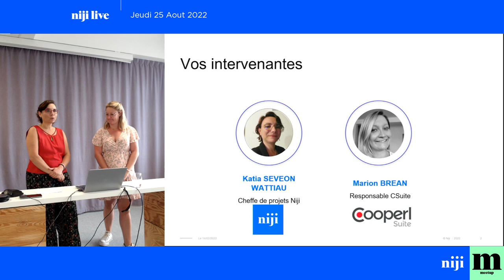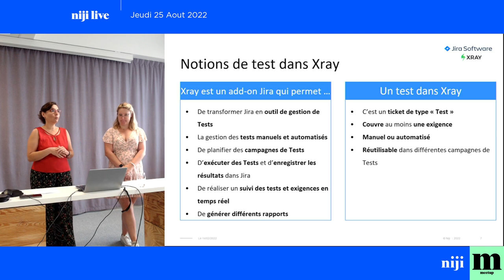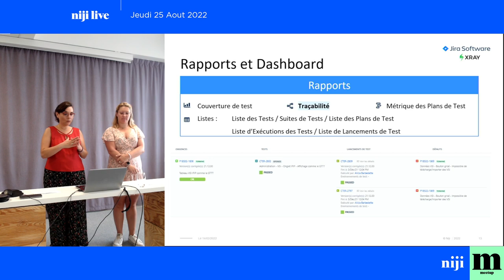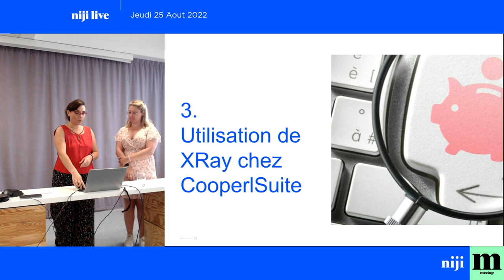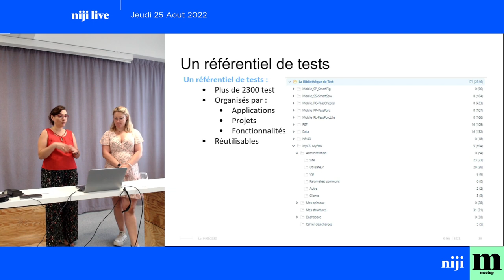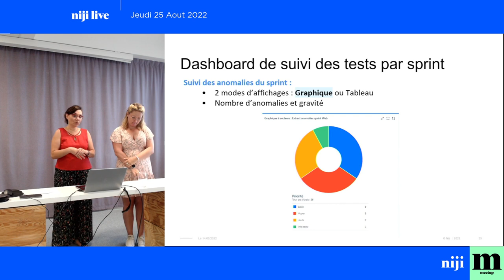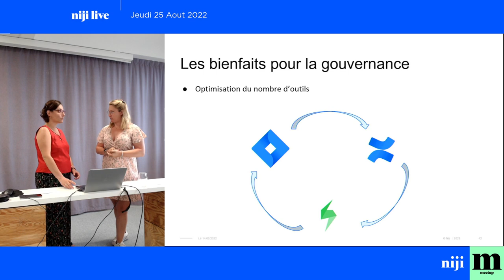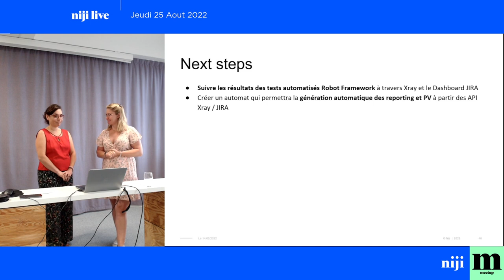Utilisation de Xray sur le projet CooperlSuite